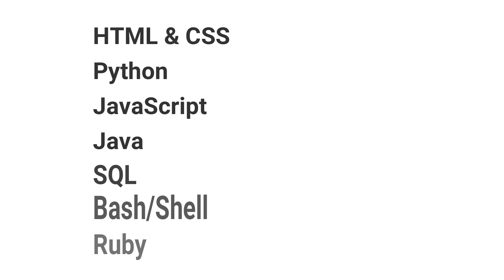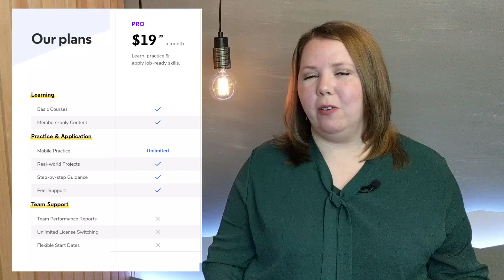Codecademy Review [2020] | from a Data Scientist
CODECADEMY REVIEW 2020 // I’ve been testing Codecademy over the past several weeks to bring you a comprehensive Codecademy Review.

Should you sign up for Codecademy in 2020?

We’ll look at their curriculum - including what programming languages are covered and the overall setup of Codecademy. We’ll also talk about their learning style, cost, and community / support. Then, based on my 15 years of analytics experience, I’ll tell you whether I recommend signing up for Codecademy...or choosing another option...

This Codecademy review is my opinion based on my own experience using the product. I’ve spent my own money to sign up for Codecademy to evaluate and review it. Using that link helps support more videos like this without any additional cost to you.